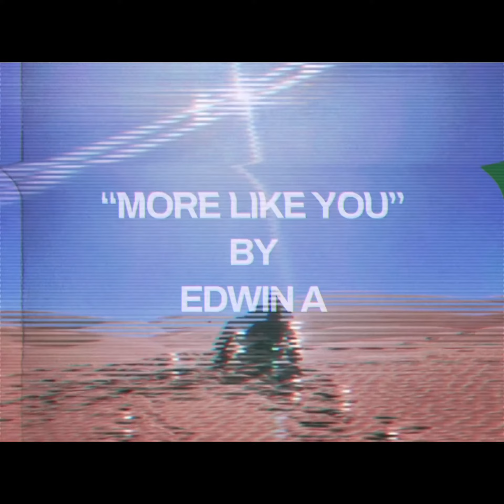EDWIN A - More Like You (Audio)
The first single off the upcoming EP in August 2021

Available everywhere to buy, listen and stream

EDWIN A  |  Copyright |  2021